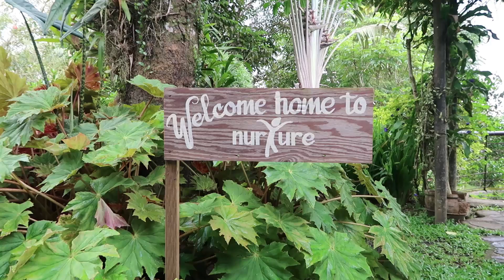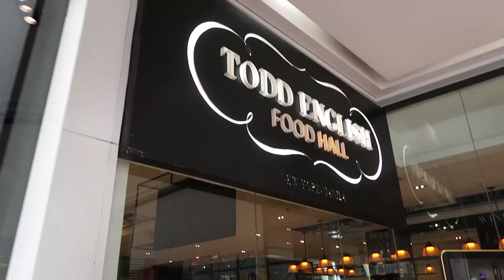THE IMPORTANCE OF INVESTING IN YOURSELF | Vlog #43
In today's vlog I treat my mom to a full day of relaxation in Nurture Wellness Village in Tagaytay, Philippines and talk about how I learned about the importance of investing in yourself.